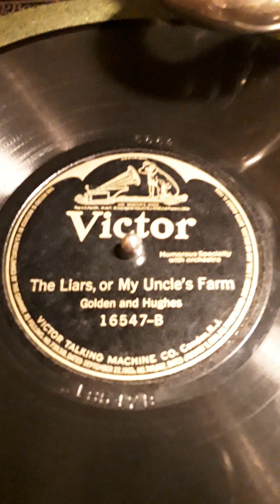The Liars, or My Uncle's Farm (Golden and Hughes) Victor label record # 16547-B Date 1918